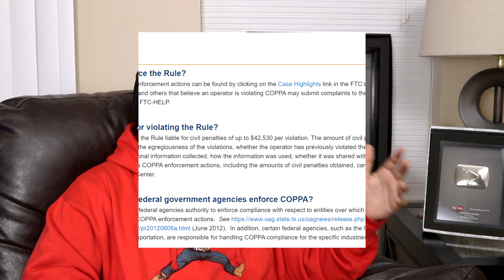Why your favorite creators might be LEAVING YOUTUBE FOR GOOD... (New Update / COPPA Laws)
If you create content for YouTube, this video is very important to watch as it describes changes to the upload process, all of your existing videos and potentially your monetization. We'll go through important new requirements for all videos that you should take action on as soon as possible. We'll provide some background on what’s happening, walk you through a new audience setting in YouTube Studio and how to use it, and then answer some questions you might have about this update.